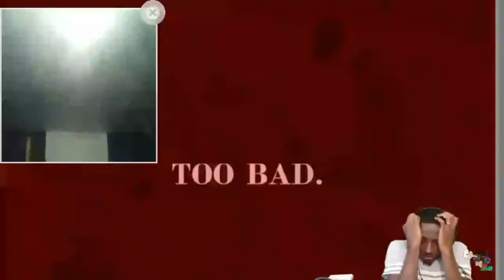Ryan Pilton's Reaction To:SCREAMTAGE || Five Nights At Freddy's 4 Reaction Compilation